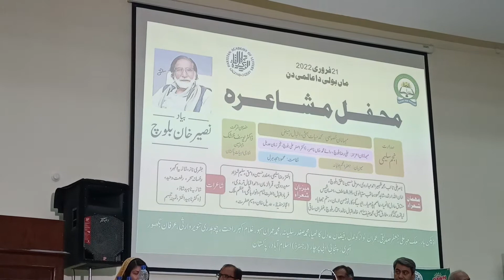پنجابی مشاعرہ زیر انتظام پنجابی ادبی پرچار اسلام آباد / مورخہ 21 فروری 2022 / ماں بولی دیہاڑ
All folk lover, we bring amazing video of Folk Singer, Like Talib Hussain Dard, Imran Talib Dard, Shafa Ullah Rokhri, Zeeshan Rokhri, Zahoor Ahmed Lohar, Allah Ditta Lonewwala, Nadeem Abbas Lonewala, Irshad Hussain Tedi, Mujhaid Mansoor Malangri, Shahid Mansoor Malangi etc. So subscribe my channel and enjoy folk music of Punjab, Pakistan.